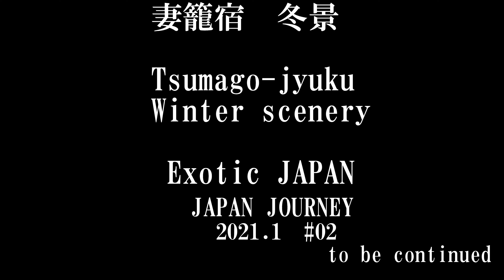Discover Japan ④ Samurai Trail Tsumago 妻籠 [4K] Real historical Japanese landscape 2021.1 02ジャパンジャーニー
True historical Japanese landscape (not flashy but true)
Old travelers started their journey before the sun rose.
The traveler who left this Tsumago-juku also entered a deep mountain road while looking at this scenery. The scenery you see is the true historical scenery of Japan.
In the future, I will introduce the scenery of Japan that most people do not know, so please look forward to it.

Tsumago 妻籠
Tsumago-juku    (妻籠宿 Tsumago-juku) was the forty-second of the sixty-nine post towns on the Nakasendō. It is located in Nagiso, Kiso District, Nagano Prefecture, Japan. It has been restored to its appearance as an Edo-era post town and is now a popular tourist destination.

History
During the Edo period, Tsumago was the forty-second of the sixty-nine post towns, which connected Edo (present-day Tokyo) with Kyoto. Prior to becoming part of the Nakasendō, it was the tenth of eleven stations along the Kisoji, a minor trade route running through the Kiso Valley. As such, it was a relatively prosperous and cosmopolitan town, with an economy based on currency. It fell into obscurity and poverty, however, after the completion of the Chūō Main Line railway, which bypassed Tsumago. In 1968, local residents began an effort to restore historical sites and structures within the town. By 1971, some 20 houses had been restored, and a charter was agreed to the effect that no place in Tsumago should be "sold, hired out, or destroyed". In 1976, the town was designated by the Japanese government as a Nationally-designated Architectural
Preservation Site. Despite its historical appearance, however, Tsumago is fully inhabited, though with tourist shops as the town's main business.

Tsumago contains a number of interesting properties, including:
・Tsumago-juku's former honjin and Okuya, the waki-honjin, are both open to visitors today. The honjin, which was the main inn of the post town, was originally destroyed, but it was rebuilt in 1995. The original building of the waki-honjin, which was the secondary inn, however, still remains and was named an Important Cultural Property in 2001.
・The Nagiso Museum of History (歴史資料館) contains information on the areas history, the preservation of row houses and data about row houses throughout the country.
・Kabuto Kannon Shrine (かぶと観音) is a small shrine dedicated to Minamoto no Yoshinaka, the "General of the Rising Sun," who built a citadel at Tsumago. The shrine was built around 1180.
・Tsumago Castle (妻籠城) is nothing but a few ruins today. During the Edo period, however, its mountaintop location gave it wonderful views of both Tsumago-juku and Midono-juku. It served as the site of a large battle in 1584 and was dismantled in the early 17th century, as a result of the Genna era's "one country, one castle" rule.
・Rurisan Kōtoku-ji Temple (光徳寺), with its white walls and stone base, rises one story above the area's buildings.
Founded in 1500, its main deity was added in 1599, and is notable for its Nightingale floors and a 500-year-old weeping cherry tree out front.

Perhaps its most interesting aspect, however, is the restored row of houses along the former post road. Most were houses built for common people in the mid-18th century, with shops and inns for travelers along the Nakasendō.

A quiet portion of the original highway has been preserved between Tsumago and Magome, the next post town (also restored). It provides for a pleasant walk through forests and past waterfall. Also, so guests do not have to walk the path twice to return to the beginning of the hike, bus service is provided between the two ends of the road.